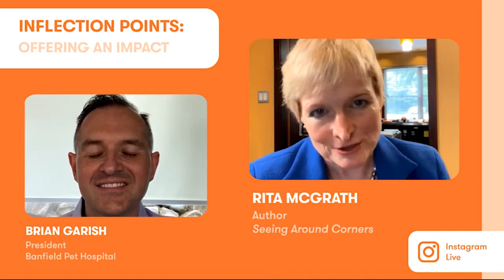Shorts | Offering An Impact | Inflection Points with Rita McGrath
Staying nimble in business requires us to constantly reconsider how we operate in order to better serve our clients while still maintaining our responsibility to our Associates and community. It is important to ask ourselves as leaders how the role of our organization can evolve, and this awesome thought from Rita is one of those incredible moments of reflection!

Is Banfield a goods and services organization? Or are we an interaction company? What an interesting thought to consider!